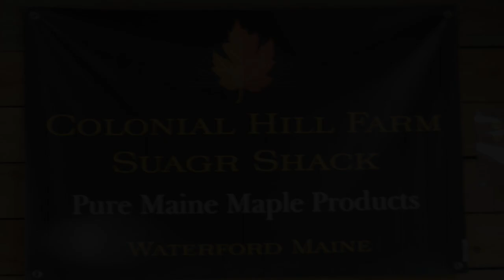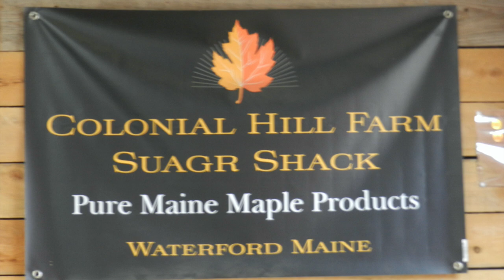. . 2023 Waterford Maine Maple Sugar Sunday 03 26 .( the Bell's ) .